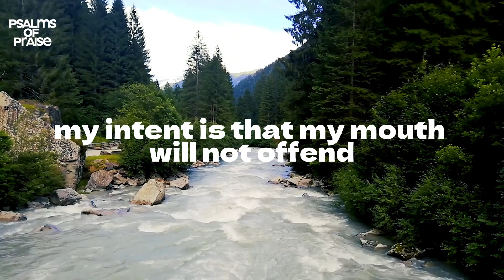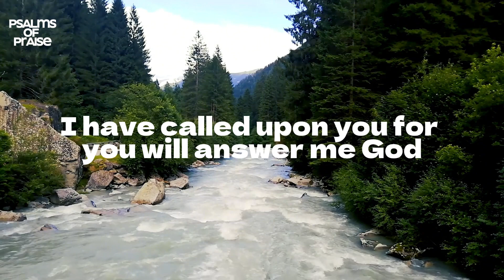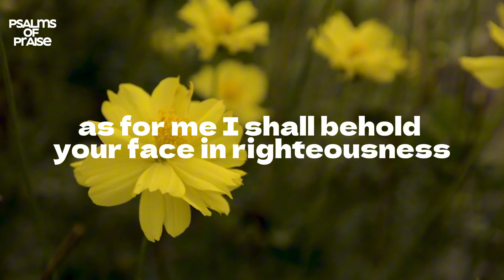Psalm 17 | Prayer for Protection against Oppressors.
Anna Singing Psalm 17 | Christian Meditation | Relaxing Bible Verse | Kids singing Psalms of Praise.